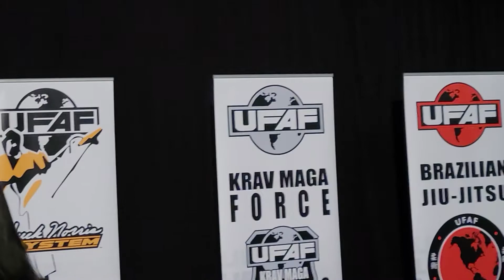Alan Olds gets his UFAF 6th degree black belt